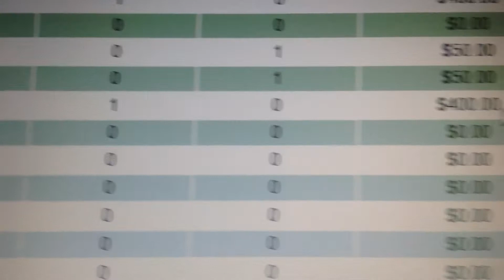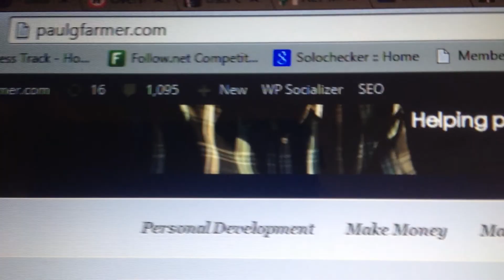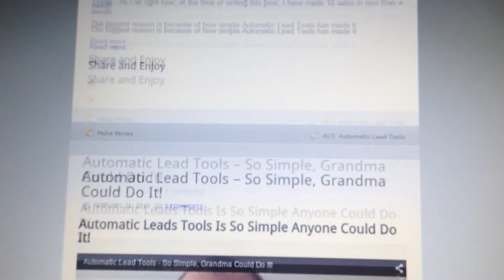Automatic Lead Tools Update 4/14/15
Skype: futrrocker

Get INSTANT ACCESS to my "FREE"training webinar so you can get my exact plan that I follow daily to build my business.